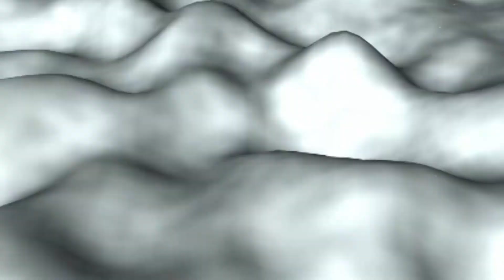RADHIKA & HIRA SAHU WEDDING PART-4